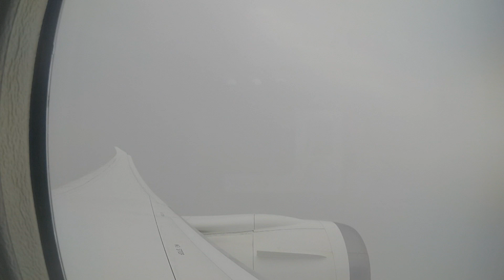Punta Cana 2016 Ifa Villas Bavaro Gopro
Vakantie januari 2016 Punta Cana IFA Villas Bavaro resort & spa